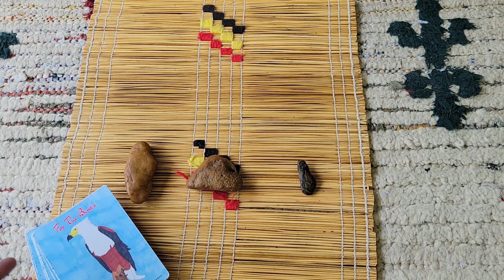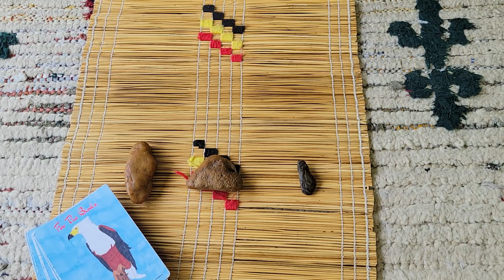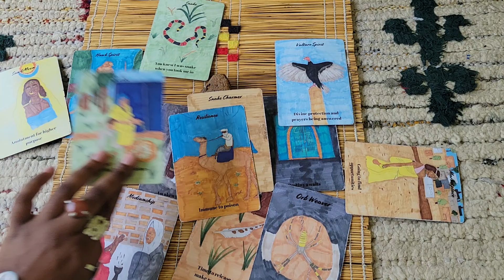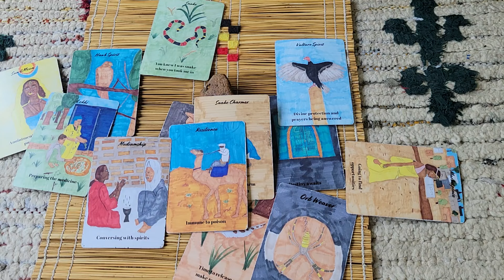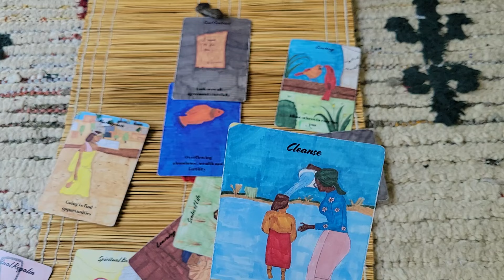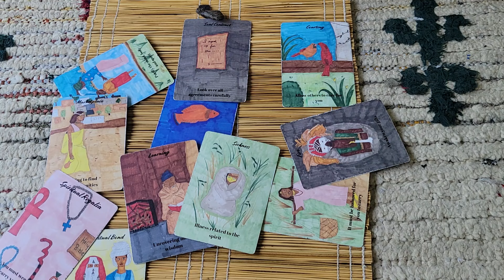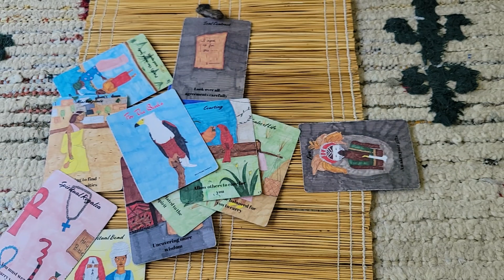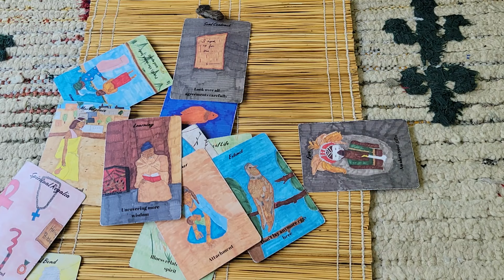Pick A Card What Rare Gifts Do You Have?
Was up Everyone, I am Priestess Ieisha or You can call me Ms.Z.👳🏿‍♀️

(anything is always appreciated ❤️)

times Stamps
0:00 intro
2:25 Pile 1
15:18 Pile 2
24:18 Pile 3